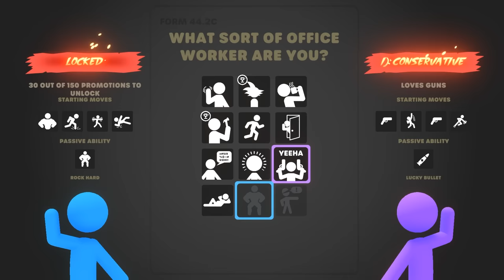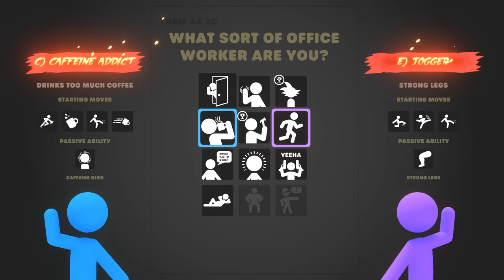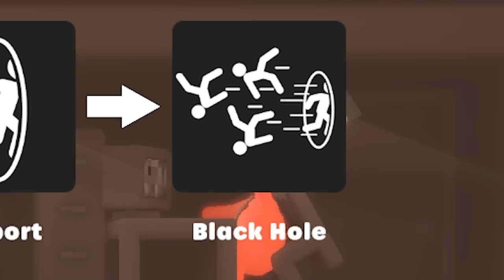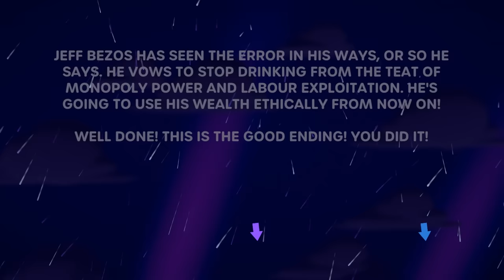We Teleported and Destroyed the Telekinetic Nerd Boss in Stick it to the Stick Man Multiplayer!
Welcome back to Stick it to the Stick Man Multiplayer with Ctop and SimplyChris!